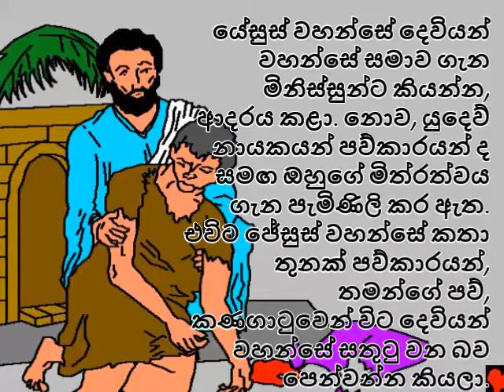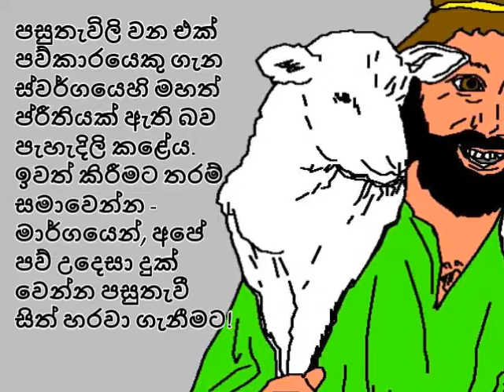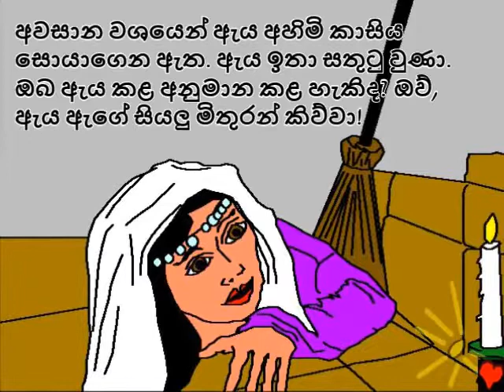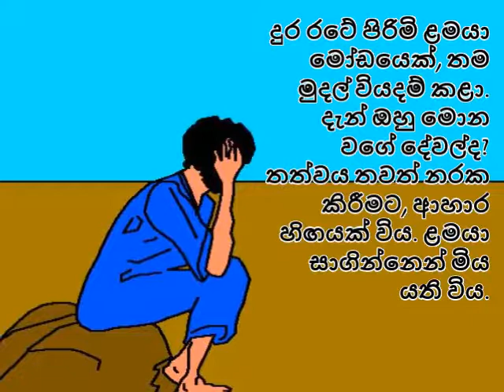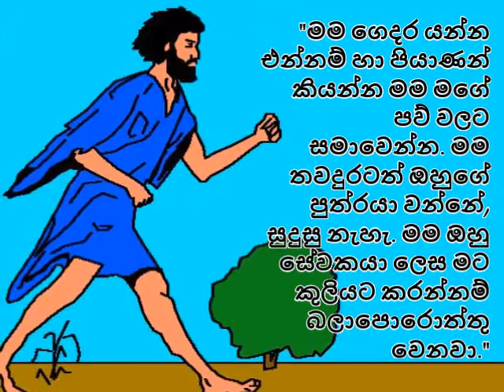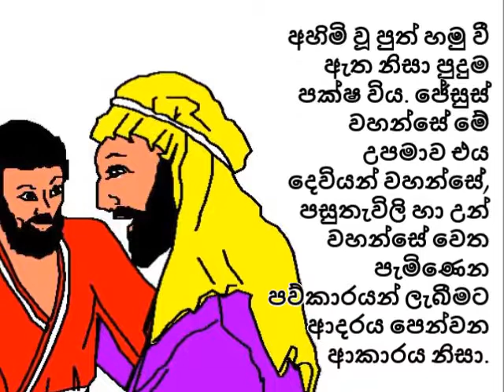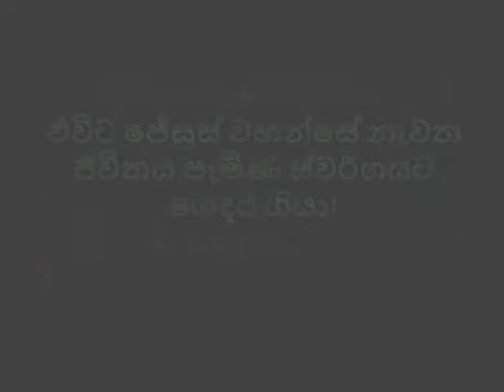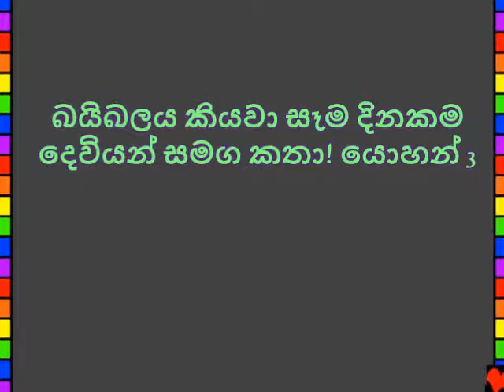Amazing Life, Kids, Sinhala 004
සිංහල, Sinhala
අකීකරු පුත්රයා
දෙවිගේ වචනය වන බයිබලයේ සඳහන් මේ කතාව, හමු වී ඇත
ලූක් 15
"ඔබේ වචන ඇතුල්වීමේ ආලෝකය ලබා දෙයි." ගීතාවලිය 119: 130
ජේසුස් ක්රිස්තුන් වහන්සේ මඟින් පුදුමාකාර ජීවිත!
මෙම බයිබලය කතාව අපට සාදා, උන් දැන ගැනීමට අපට අවශ්ය කරන අපේ පුදුම දෙවි අපට කියනවා. දෙවියන් වහන්සේ උන් වහන්සේ පාපය හඳුන්වපු, අපි නරක දේවල් සිදු කර ඇත දන්නවා. පාපය සඳහා දඬුවම මරණය වන, නමුත් දෙවියන් වහන්සේ අපට ප්රේම කරන මේ තරම් උන් වහන්සේ උන් වහන්සේගේ පුත්රයා වන යේසුස් එවන ලද කුරුස මැරෙන්න කොට, අපේ පව් උදෙසා දඬුවම් කළ යුතුය. එවිට ජේසුස් වහන්සේ නැවත ජීවිතය පැමිණ ස්වර්ගයට ගෙදර ගියා! ඔබට යේසුස් වහන්සේ විශ්වාස සහ ඔබේ පව් කමා කරන්න උන් වහන්සේ කියන්නේ නම්, ඔහු එය කරන්නේ! ඔහු ඇවිත් ඒ හා දැන් ඔබ ජීවත් වන අතර ඔබ උන් වහන්සේ සමග සදාකාලිකව ජීවත් වනු ඇත. ඔබ ඔබේ පසුතැවී සිත් හරවා ගැනීමට ඔබට අවශ්ය නම්, දෙවියන් වහන්සේ මෙසේ කියන්න: හිතවත් දෙවියන් වහන්ස, මා යේසුස් මට මිය ගිය අතර දැන් නැවත ජීවත් වන බව විශ්වාස කරනවා. මම දැන් නව ජීවිතයක් ගත කළ හැක්කේ ඒ නිසා, මගේ ජීවිතය තුලට එන්න මගේ පව් සමාව, සහ එක් දින ඔබ සමඟ සදහටම යන්න. මට ඔබේ දරුවා ලෙස ඔබ සඳහා ගත කිරීමට මට උපකාර කරන්න. ආමෙන්. බයිබලය කියවා සෑම දිනකම දෙවියන් සමග කතා! යොහන් 3:16